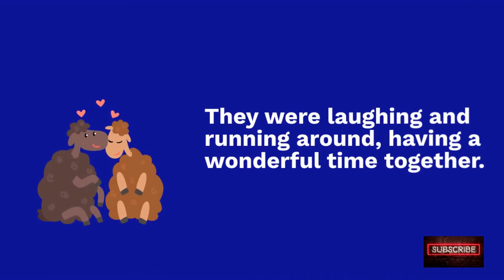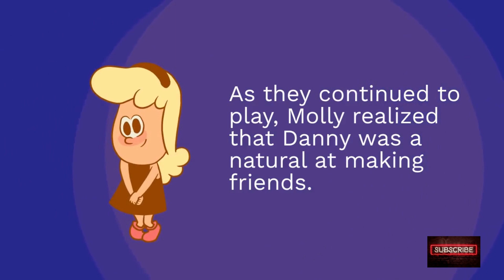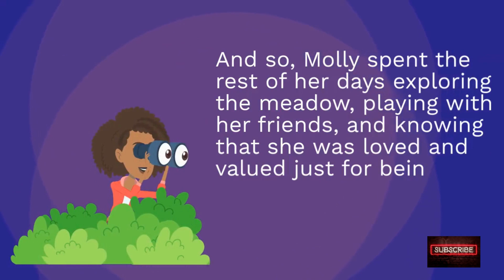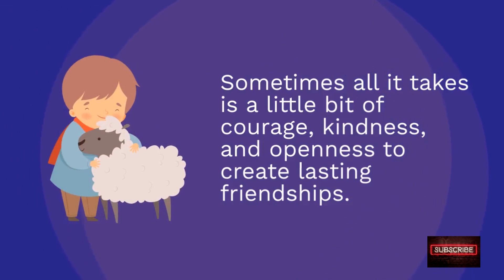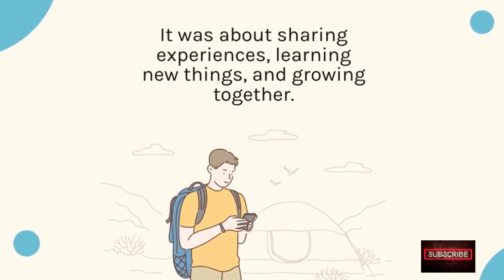Molly fluffy shy sheep story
Molly is a fluffy sheep with a warm and gentle personality. She spends most of her days grazing in the fields with her flock, enjoying the fresh grass and sunshine. Unlike the other sheep, Molly has a unique talent - she loves to sing! Her melodic voice can be heard throughout the meadow, bringing joy to all who hear it. However, Molly's singing also catches the attention of a group of mischievous wolves, who see her as an easy target. When the wolves attempt to attack the flock, Molly must use her quick thinking and musical talent to outsmart them and save her friends. With her bravery and determination, Molly proves that even the smallest and most unexpected of creatures can be heroes.